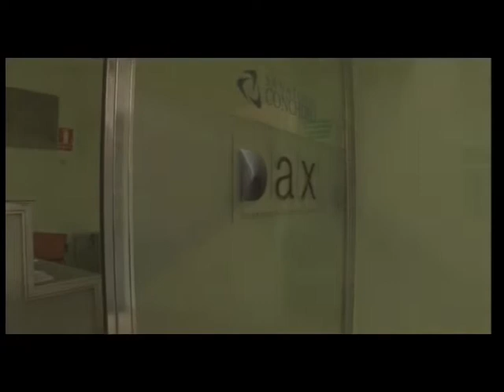CUÍDATE 1. 24 marzo 2014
Santiago Marcuño y Mayka Varela nos invitan a cuidar nuestra mente y nuestro cuerpo,  en un programa dedicado a la salud, la cultura y el deporte.